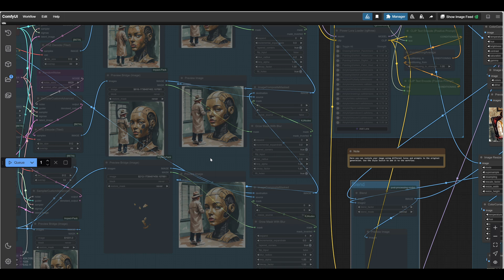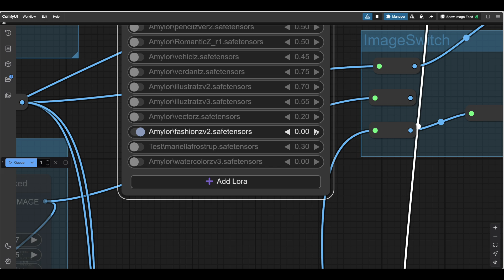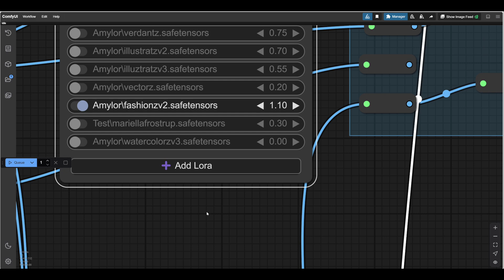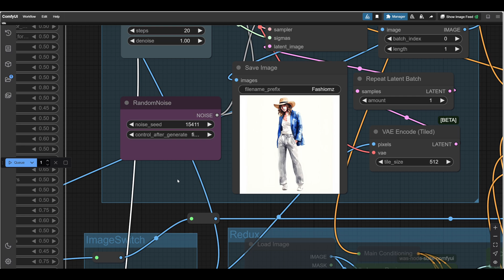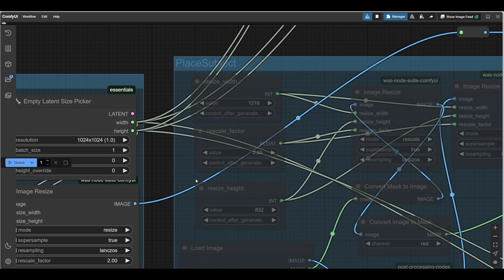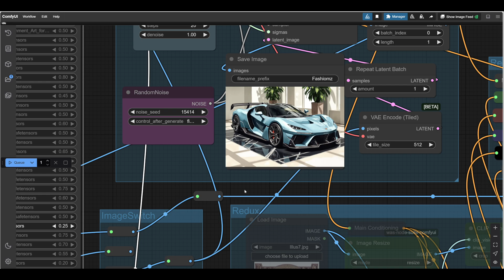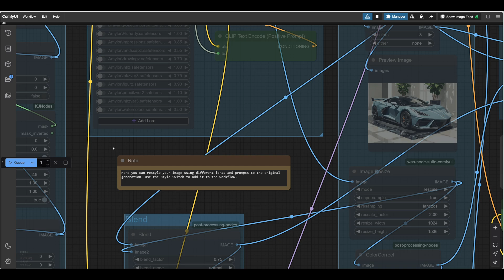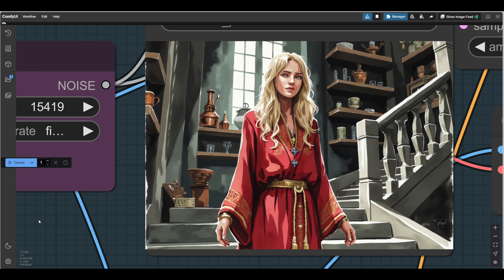Lora101: How to Test and Use Loras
A short video about how to use and test loras. You can use the same method with any model, or on any platform which supports loras. I'm using ComfyUi here but the method is the same. No workflow as this is a very basic how to do.